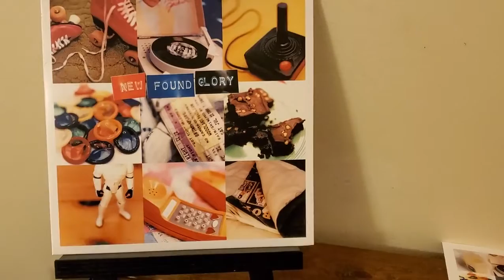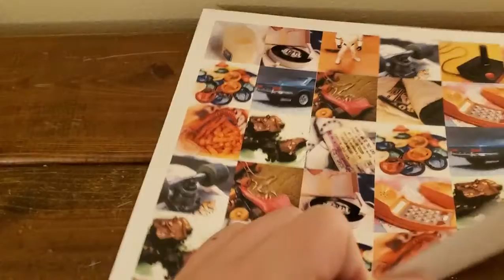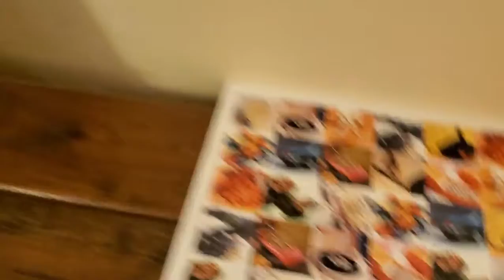3MVR #52: New Found Glory - New Found Glory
- Drive-Thru Records, Mondo / MNFG-2000
- 2020 20th Anniversary Pressing / UPC: 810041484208
- Opaque White / 1,000 Copies

(I don't any of the music played in this video... but you already knew that. This is just so the Puritans and the labels won't be angered. Have a great day!)